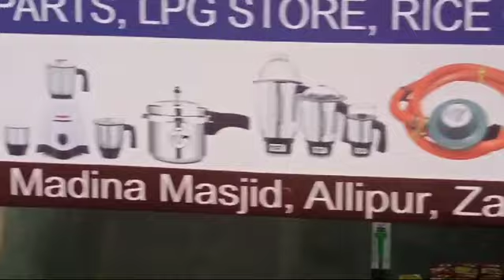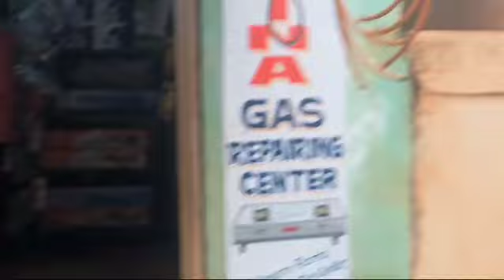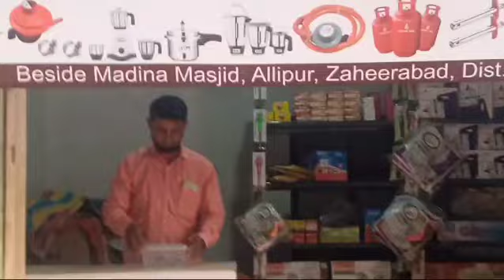Madina Gas Repairing Center | New Shop Opening Vlog English Calligraphy ?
Madina Gas Repairing Center | New Shop Opening Vlog

iam location:-
Zaheerabad, Telangana State
in (india)

iam notification to update